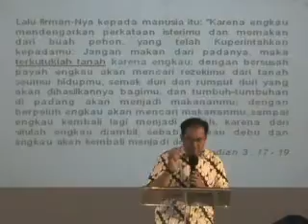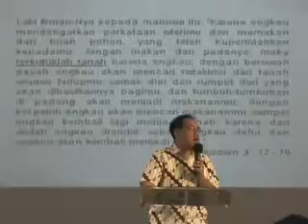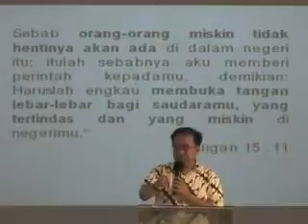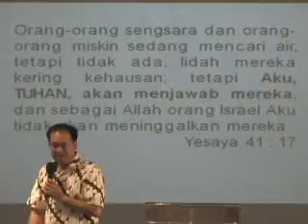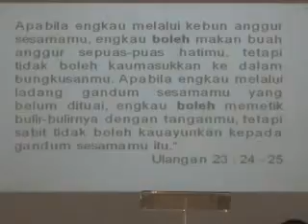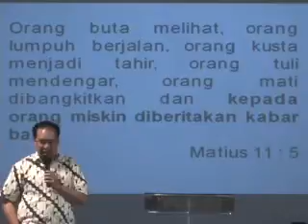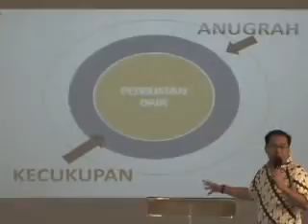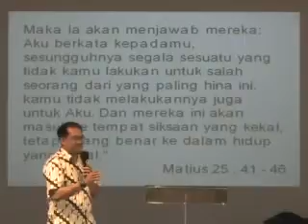New Paradigm - Part 2 of 4 - July 11, 2010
Underprivilege by ps Jhon Halim